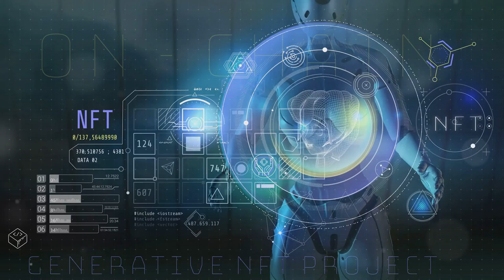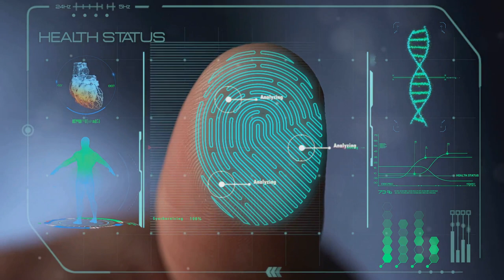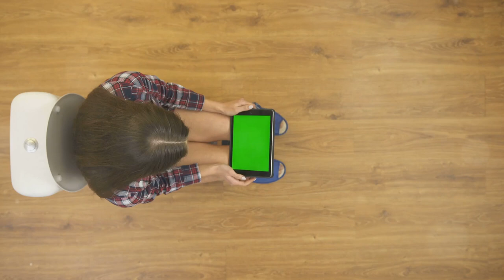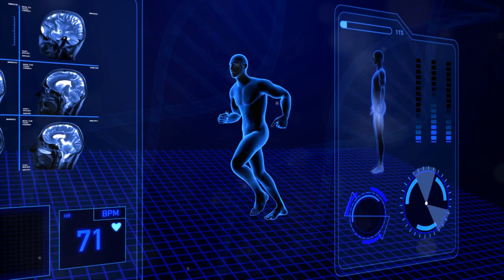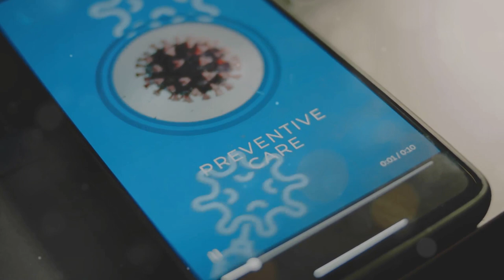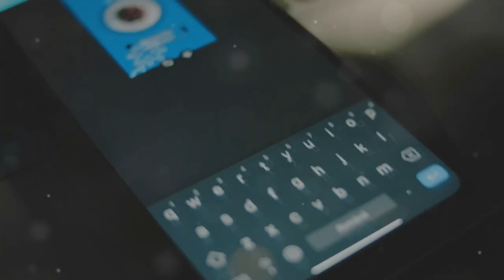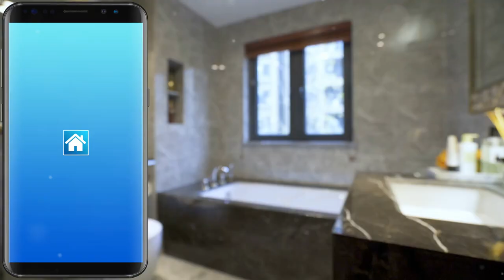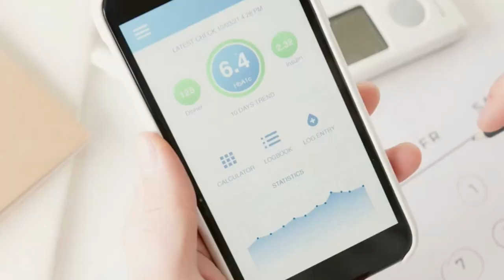AI Poop Test: The Future of Health Monitoring!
The AI Poop Test represents a groundbreaking advancement in health monitoring, harnessing artificial intelligence to analyze human waste. This innovative approach provides a non-invasive, real-time method to assess gut health, detect early signs of gastrointestinal disease, and monitor the effectiveness of dietary interventions. By analyzing the composition and characteristics of stool samples, AI algorithms can identify biomarkers linked to various conditions such as inflammatory bowel disease, irritable bowel syndrome, and even some types of cancers. This technology not only promotes personalized healthcare by enabling tailored dietary recommendations and treatment plans but also holds the potential to revolutionize preventative health strategies on a global scale. As this field progresses, the AI Poop Test could become a routine part of health assessments, offering a simple yet effective tool for enhancing overall well-being and longevity.